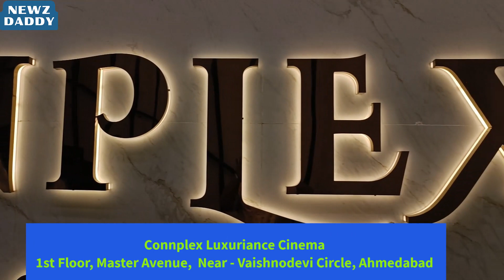Best Movie theatre in Ahmedabad "Connplex Luxuriance theatre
Address of Theatre: Connplex Cinema
1st Floor, Master Avenue, Near - Vaishnodevi Circle near SP Ring Road, Ahmedabad,

Hello Viewers,
My name is Chetansingh Chauhan. I have done PGDJMC from Ahmedabad.
I warmly welcome you to my Channel.

In this Video: we are showing the inside of the Connplex luxuriance movie theatre which is located at Vaishnav Devi Circle.

Best theatre in ahmedabad,
Best theatre in gandhinagar,
Best theatre in surat,
Best theatre in vadodara,
Best theatre in anand,
Best theatre in rajkot
Best theatre for couples in ahmedabad
Best theatre in near me,
Best theatre on SG highway,
Best theatre near vaishnav devi circle,
best cinema in ahmedabad,
movie theatre inside view,
movie theatre near me,
movie theatre with bed,
movie theatre no food allowed,
movie theatre for couples,
which movie cinema is the best,
movie theatre vs streaming,

Newzdaddy Entertainment updates
Newzdaddy movies updates
Newzdaddy Cricket updates
Newzdaddy cricket news
Newzdaddy sports updates
newzdaddy ICC world cup updates
Newzdaddy Indian Cricket Team updates
Newzdaddy updates
Newzdaddy Business Updates
Newzdaddy Spiritual News
Newzdaddy Tech updates
Newzdaddy Sports updates
Newzdaddy Fashion and Lifestyle
Newzdaddy Finance updates
Newzdaddy Press Conference
Newzdaddy Football Updates
Newzdaddy
Newzdaddy Daily News